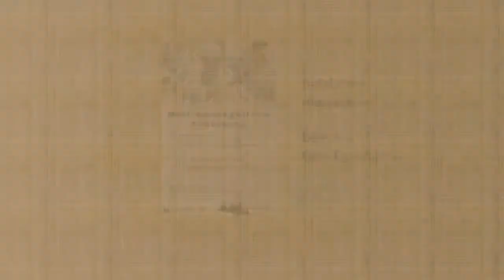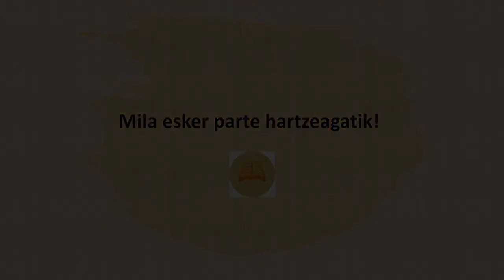Orri-markagailuen Lehiaketa 2021 / Concurso de Marcapáginas 2021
Los Herrán BHIko liburutegiak deitutako lehiaketarako marrazkiak / Diseños enviados para el concurso convocado por la biblioteca del IES Los Herrán